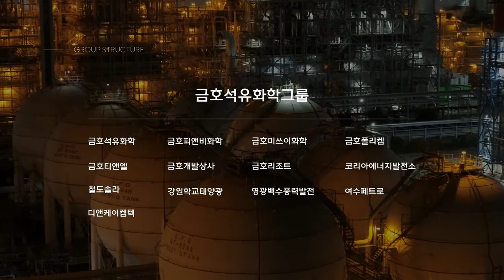금호석유화학그룹 홍보 영상(Short Ver.)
우리가 만든 소재에서
더 편리한 세상과 더 안전한 일상이 시작되기에
소재의 혁신이 곧 일상의 혁신을 만든다는 믿음으로
금호석유화학그룹은 생활의 가장 가까운 곳에서 함께하고 있습니다.

금호석유화학그룹